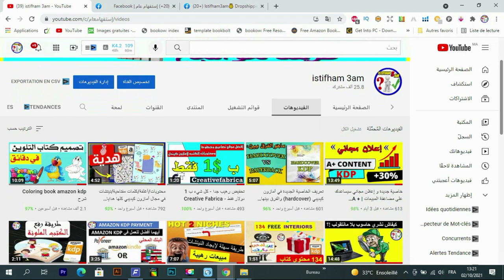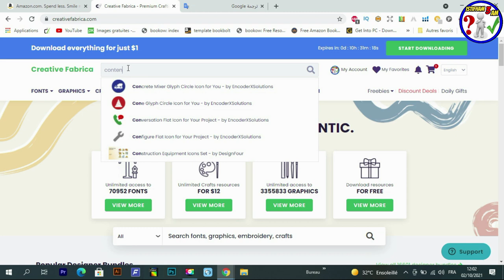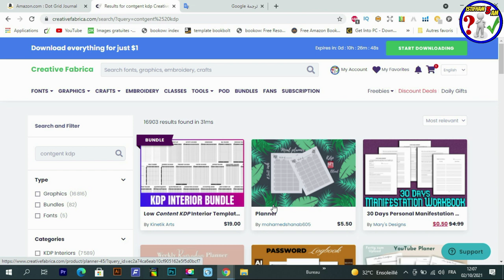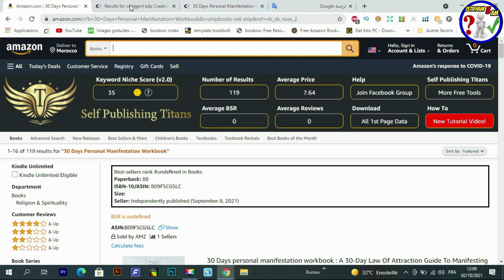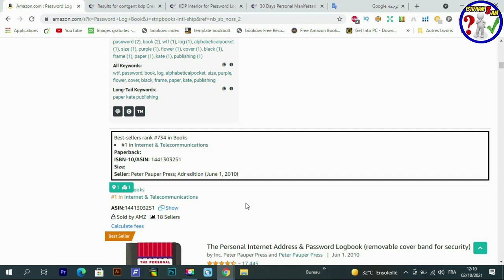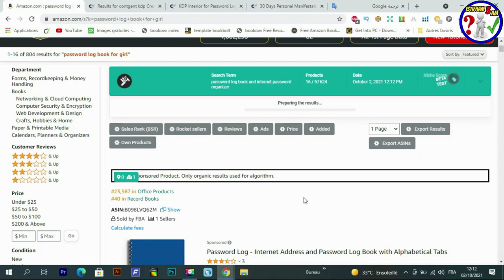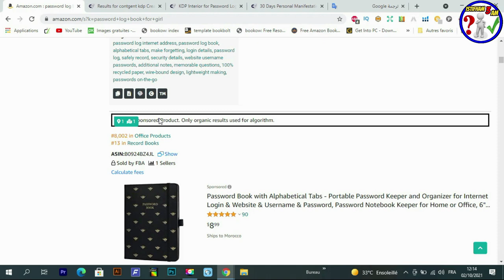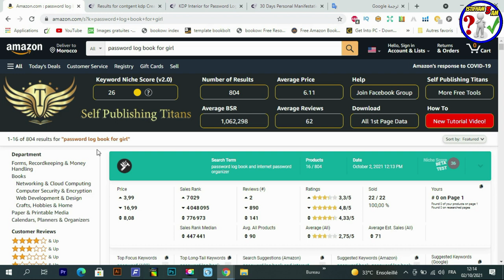طريقة محتكرة لإيجاد النيتشات المربحة بكل سهولة | KDP Niche Research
السلام عليكم:
سنتعلم في هذا الدرس طريقة محتكرة لإيجاد النيتشات المربحة بكل سهولة
عرض Creativefabrica 1$ عاد من جديد ❤️❤️🌹🌹
رابط التسجيل 👇👇
رابط المحتوى المجاني :
- للاشتراك في موقع Bookbolt والحصول على خصم %20